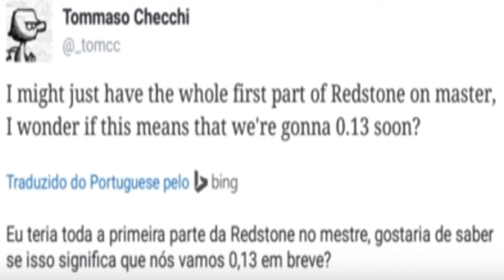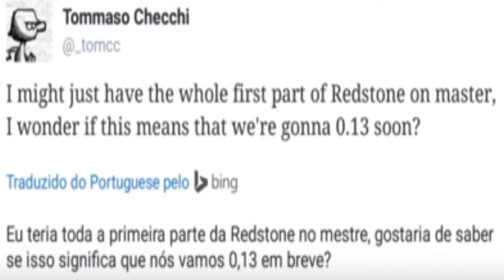MINECRAFT PE 0.13 QUASE PRONTO! (NEWS)